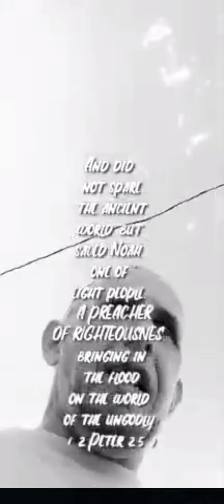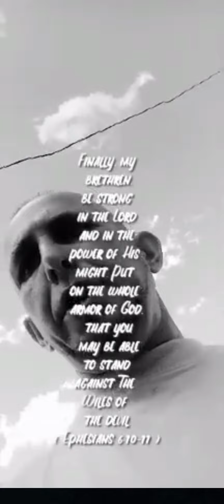THE DAYS OF NOAH HAVE COME